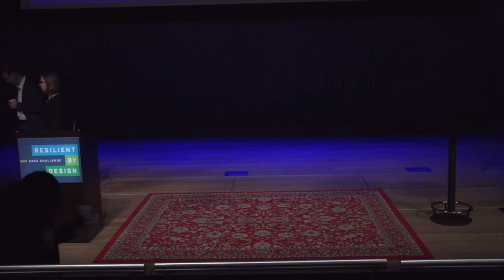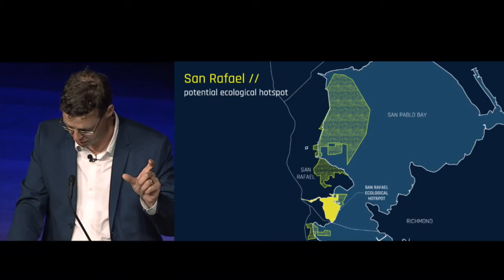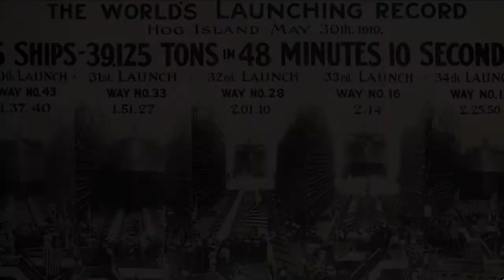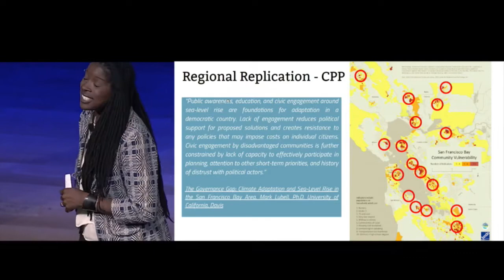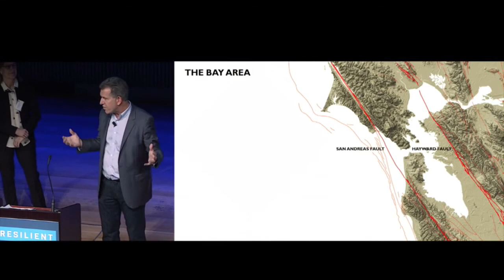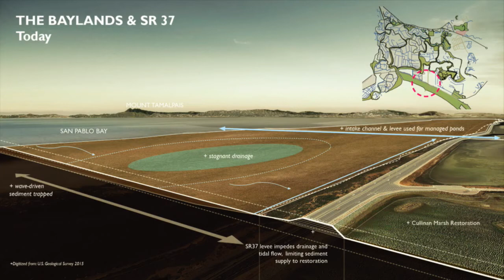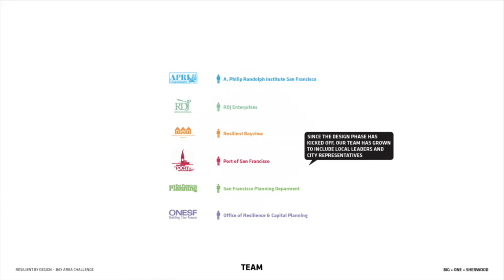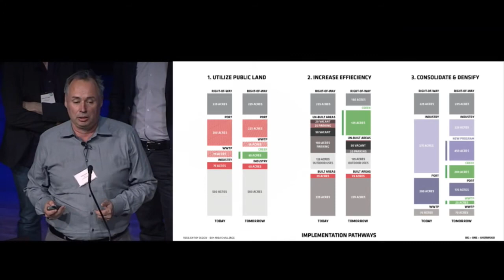Copy of Final Design Presentations (Bionic, P+SET, Common Ground, BIG+ONE+Sherwood)